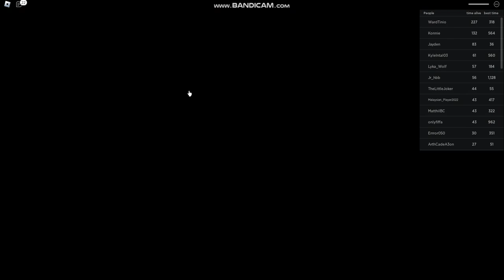Nextbot is next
You vote this is next
Content rating 16+